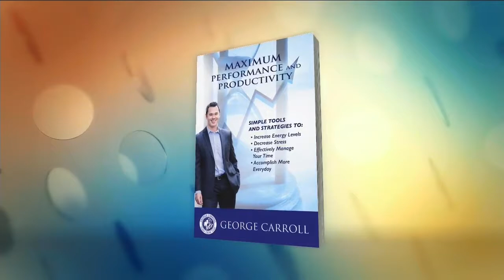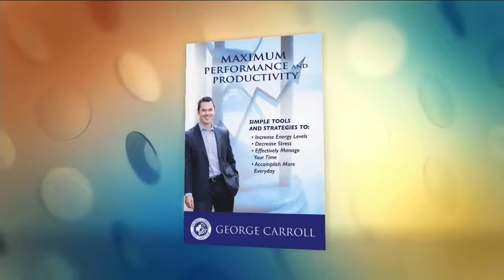As Seen on TV - George Carroll Motivational Speaker Portland, OR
- Learn from George Carroll, Motivational Speaker in Portland, Oregon. How do you stay positive in a negative world.